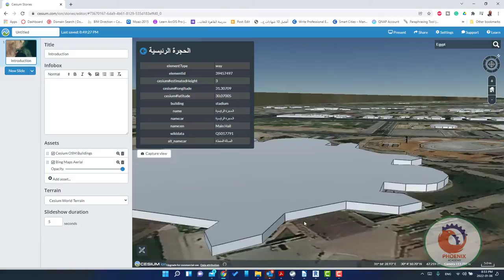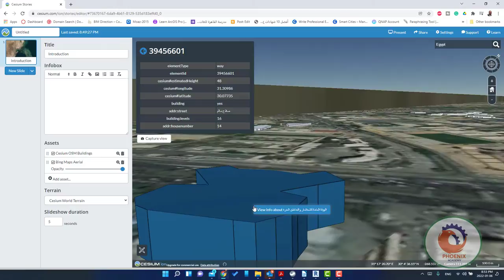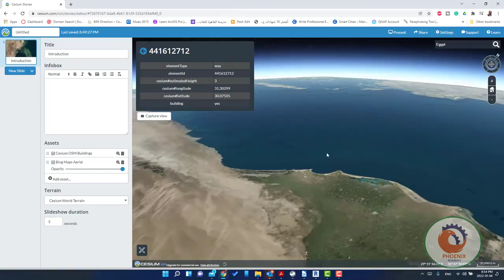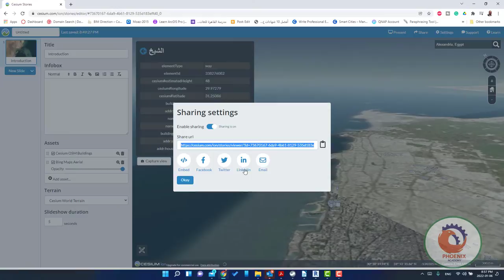The Platform for 3D Geospatial